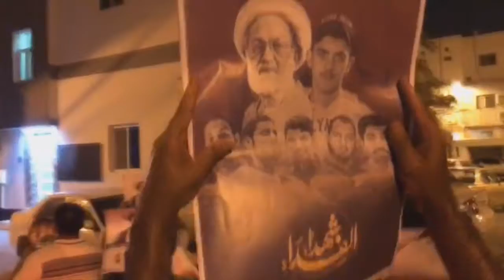تظاهرة "البراءة من الاستكبار" إعلانًا للبراءة من المستكبرين وتوابعهم - بلدة كرانة 1/9/2017 Bahrain